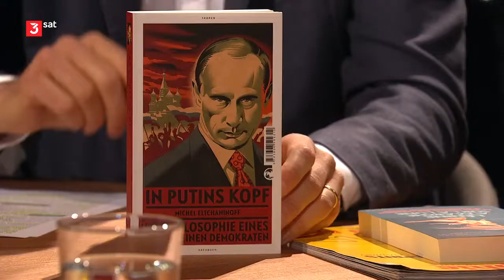PutinsWelt - die Prophezeiung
Als ich in dem Interview zu der Passage mit der Prophezeiung von Iwan Alexandrowitsch Iljin (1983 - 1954) kam, war mir klar, was Wladimir Wladimirowitsch Putin antreibt: Eine Prophezeiung, des Vordenkers des Konservatismus. Warum ist er für Putin so wichtig. Es enthält eine russische Prophezeiung, die Putin verkörpere. Was wird aus Russland nach dem Fall des Kommunismus? Seine einfachen Ausführungen dazu müssen Putin tief beeidruckt haben: Er sagt, nach dem Kommunismus werden ausländische Kräfte versuchen, Russland zu kolonisieren, zu zerstückeln und in einen Kriegsherd zu verwandeln, um es klein zu halten. Es sei denn, es gelingt einem jungen tatkräftigen Führer, das russische Volk zu vereinen, um der Aggression des Westens Einhalt zu gebieten und Russland seinen einstigen Stolz zurück zu geben. Die Texte von Iwan Iljin haben mir die Augen geöffnet. Wladimir Putin hat Iljin mehrmals bei sehr wichtigen Reden zitiert: Sein Werk enthält die Prophezeiung eines siegreichen antiwestlichen Russlands, allerdings um den Preis einer Konfrontation mit dem Rest der Welt. Putin ließ sich von ihm stark inspirieren. Er sagte noch 2021, dass Iwan Iljins Buch auf seinem Nachttisch liegt und er es oft konsultiere für einen Entwurf eines Russlands frei von westlicher Einflussnahme.